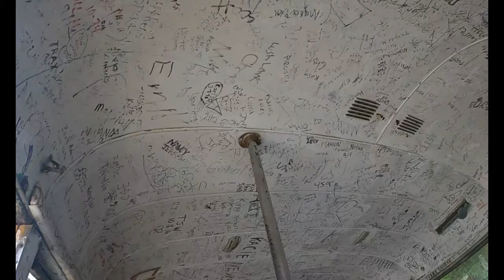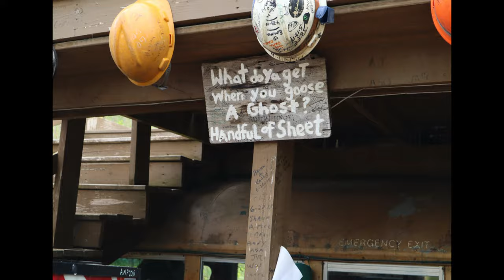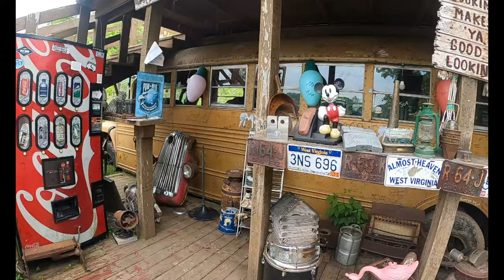Hillbilly Hot dogs | Lesage West Virginia | Home of the Homewrecker Challenge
We are always looking for a great local restaurant when camping, today we bring you Hillbilly Hotdogs LeSage West Virginia, home of the Homewrecker Challenge. We found Hillbilly Hot dogs while camping at Foxfire/Huntington KOA . As you will see the atmosphere is one of a kind and the food is just as amazing. They have hotdogs of course, boiled or deep fried with just about any topping you can imagine. Their chili is homemade and is quite tasty! They also have burgers and I believe the best cheese fries I have ever eaten! You can build your own hotdog or try one of their own creations like the Nacho Dog, or Stacy's Flu Shot or the Mothman Dog or The Pine-Appalachain Dog or even The Widowmaker. Maybe you are even super hungry and are up for a challenge and really want a Hillbilly Hotdog Homewrecker challenge t-shirt? Then you should of course try the Homewrecker challenge, the Homewrecker is by the way a 15 inch, one pound weenie with two pounds of toppings, including jalapenos, sauteed peppers and onions, nacho cheese, habenero, chili sauce, mustard, slaw, lettuce, tomato and shredded cheese. All you have to do to get the shirt is to eat it all in under 12 minutes, but if you beat the record the dog is on the house. We enjoyed our visit and of course the food, we will definitely be back next time we are in town!

✅Interested in becoming a Thousand Trails Member✅

▶︎ THE GRIPSTIC is the best chip clip device ever made

▶︎SNAP BAGS By GRIPSTIC  reusable silicone storage bags made of 100% food grade silicone

▶︎ Zero-G Kink-Free RV & Marine Hose

▶︎ Andersen Hitches 3608 x2 | Trailer Jack Block with Magnets

▶︎ 2-Pack Camper Leveler, Chock Kit | Andersen 3604 x2

▶︎ Andersen Hitches Rapid Jack 3620

▶︎Camco RhinoFLEX 20-Foot RV Sewer Hose Kit

▶︎ 28" Double RV Refrigerator Bar

▶︎ GoPro HERO8 Black Action Camera w/Extra Battery

▶︎DJI Drone Mini

▶︎Blue Yeti Nano Voiceover Microphone

Who is FindUsCamping ?

Hey Y'all!